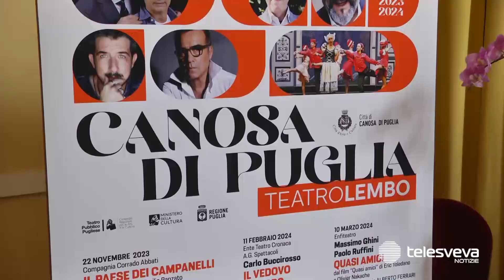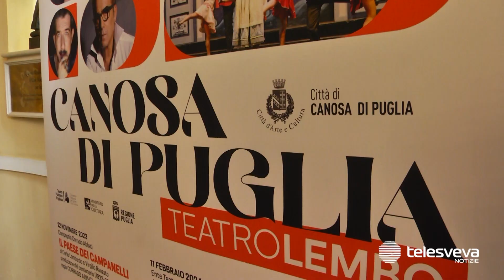Presentata la stagione teatrale di Canosa, nomi d’eccellenza in arrivo al “Teatro Lembo”